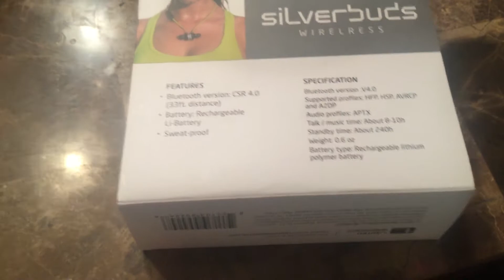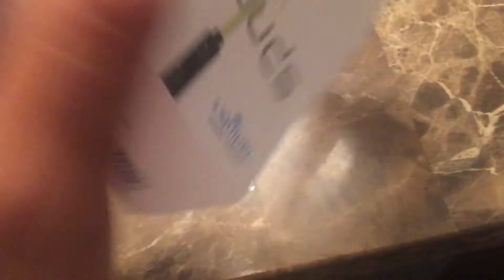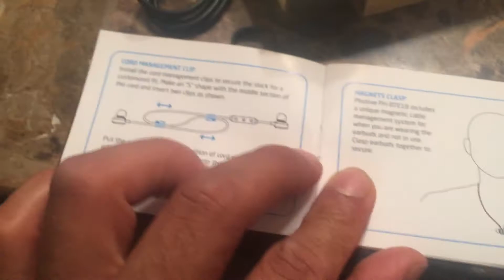Photive Silverbuds Review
Bluetooth 4.0...Talk/music time 8-10 h...Standby time 240 H. Sweat-Proof..